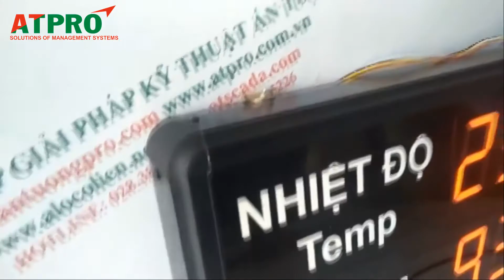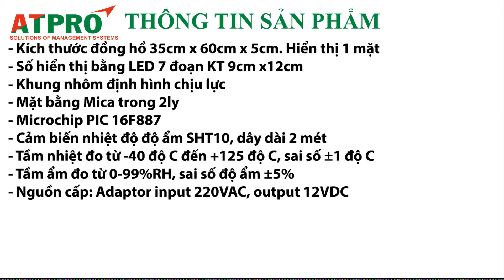ĐỒNG HỒ ĐO NHIỆT ĐỘ ĐỘ ẨM CÔNG NGHIỆP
Thiết bị đo nhiệt độ và độ ẩm sản xuất theo đơn hàng công ty Duy Khánh
Địa chỉ: 60 Đường Số 1, P. Tân Thành, Q, Tân Phú, Tp. HCM